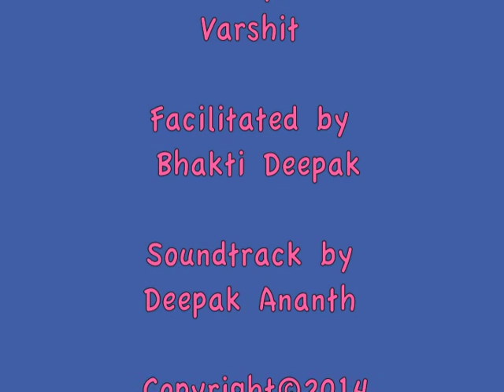Title Animation | Stop-Motion | Bhakti Deepak | AasmaFilms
Name initials Animation made by Aditya and Varshit (Grade 8) as part of learning Title Animation.

Original Sountrack by Deepak Ananth a member of Out of the Cube and The Songsmiths